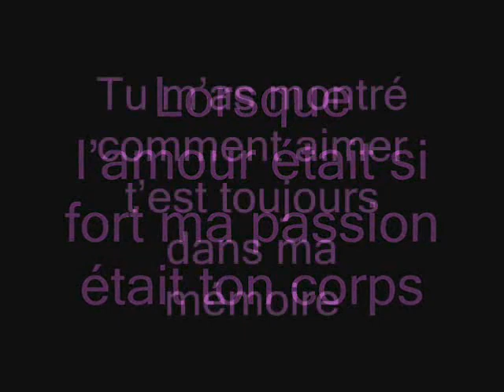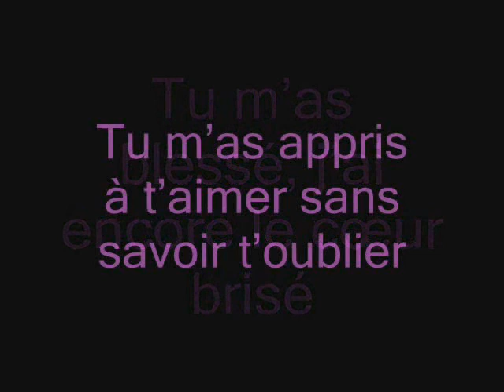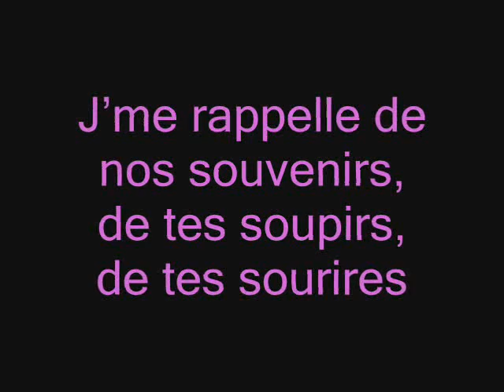nos souvenirs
Chanson que j'aime